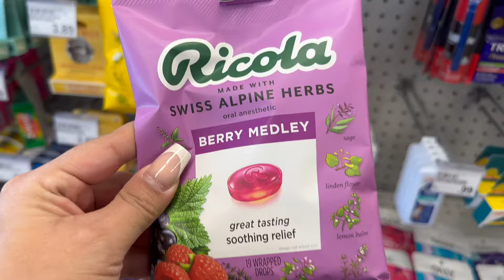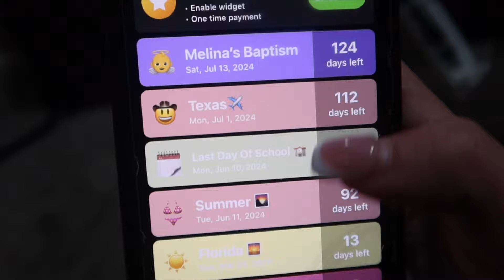Analeigha Texted She Needs Me To Pick Her Up From School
Nessas Channel:  @IifewiththeNguyenfamily
New Family Channel:
Analeigha Channel:  @analeighanguyen
Vivyanas Channel:  @vivyananguyen